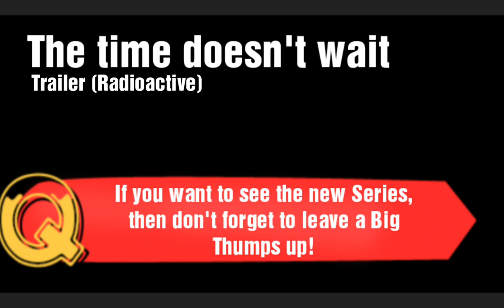WildCraft: The Movie | The Time doesn't wait-Invasion | Trailer [Radioactive]